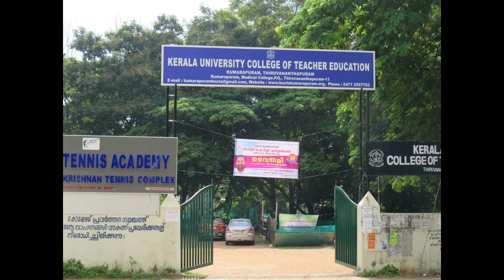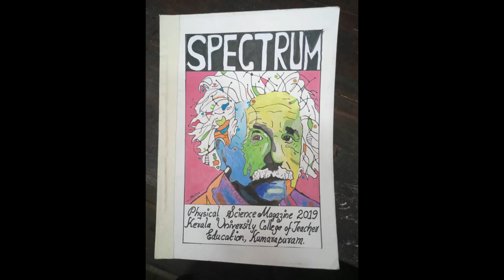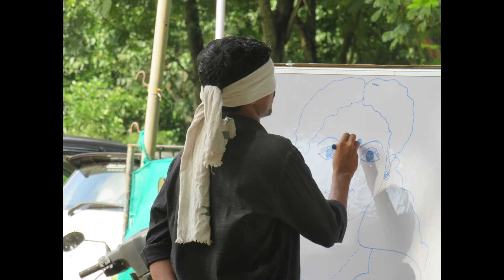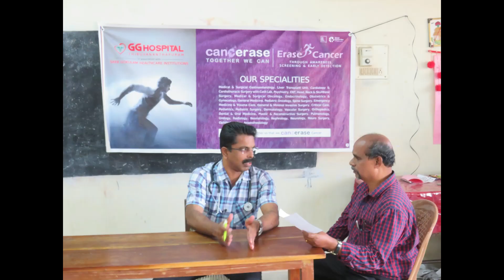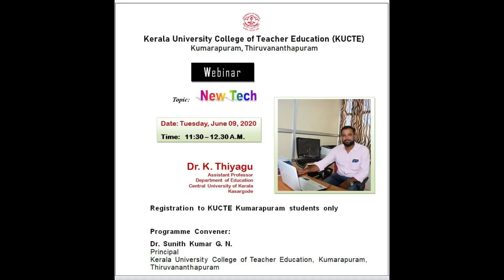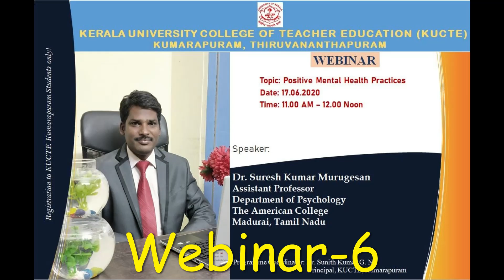Kerala University College of Teacher Education, Kumarapuram,Thiruvananthapuram (2019-20 batch)